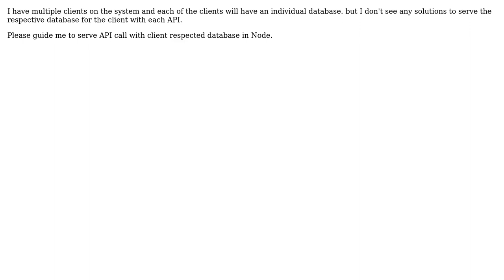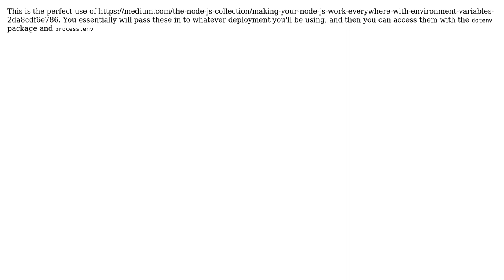Database Switching in Node Application for each client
With thanks & praise to God, and with thanks to the many people who have made this project possible! You are responsible for your own actions.